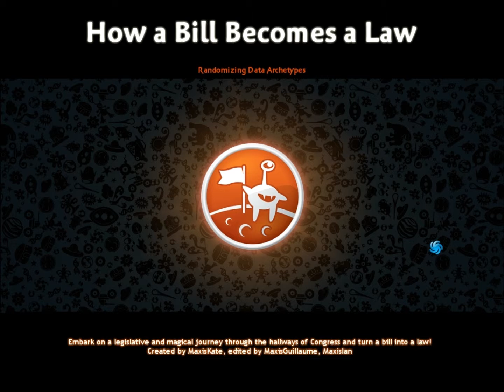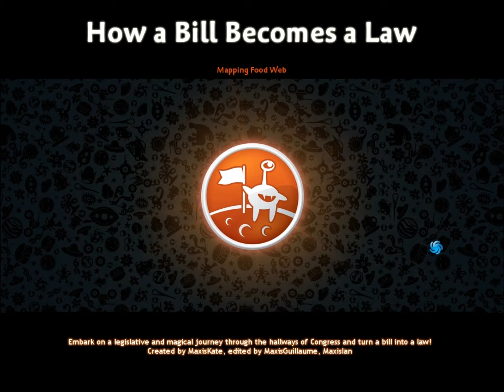Spore GA makin a bill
yup, that's pretty much this episode